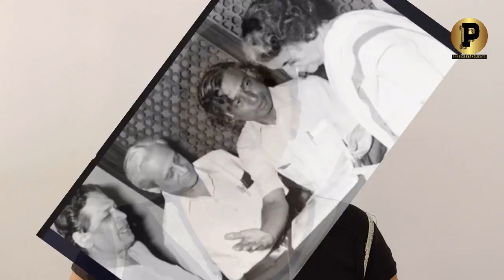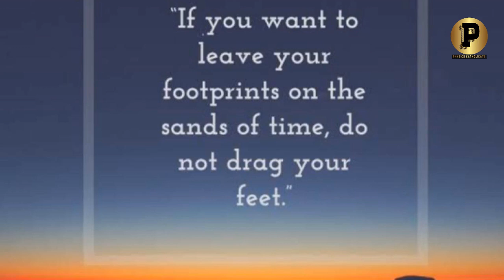Igniting Legacy: Remembering Dr. A P J Abdul Kalam (Ms. Anju Elizabeth Yohannan)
Ms. Anju Elizabeth Yohannan, BSc Physics, Catholicate College, Pathanamthitta